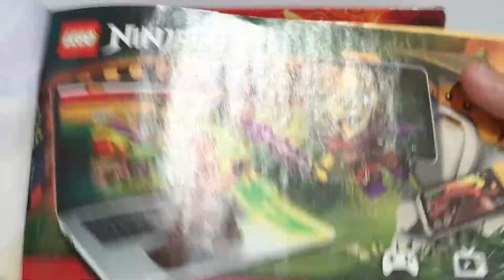LEGO 70754 Electromech Playability!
Here is a look at the ElectroMech set from Ninjago which was released in 2015 with 153 pieces.